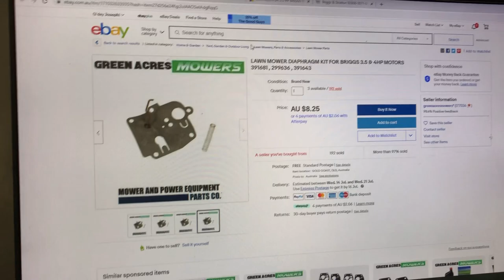Lets work on a good old rover 4 stroke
Not every project goes to plan, this machines carburettor was still far from perfect afterwards, the metal body was warped not allowing the new diaphragm to seal properly to the tank. This has been temporarily rectified via a replacement tank and carb from a more modern variant of this engine.